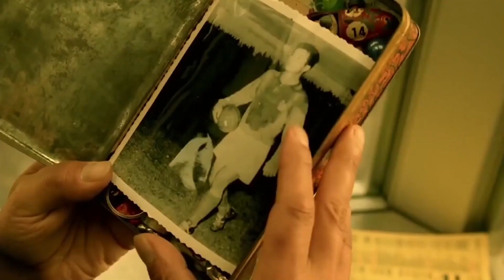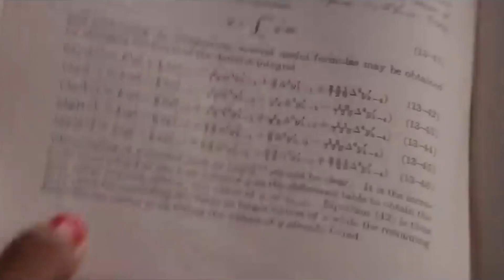Rosa Carbo-Mascarell - Deep Games (Freeplay '19)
How do you represent human experiences and emotions in games? Losing a grandparent, cuddling a loved one, finding supportive friends, growing up, moving out – these are universal experiences yet they are often abstract, ephemeral and hard to express. Games have historically avoided these themes altogether.

In this talk we will explore how to design games about human experiences. We’ll be looking at how existing games have tackled the issue and explore the speaker’s own design process turning her life events into games.

Freeplay is Australia's longest-running and largest independent games festival. First established in 2004, Freeplay embraces the fringes, spotlights grassroots makers, and acts as a response to and critique of the status quo.

Freeplay acknowledges Traditional Custodians of the Lands upon which the festival takes place. We pay respect to their Elders past, present, and emerging, and to all Aboriginal and Torres Strait Islander people in the wider community and beyond. Sovereignty was never ceded, and this always was and always will be Aboriginal land.